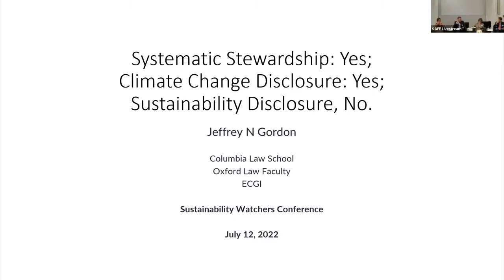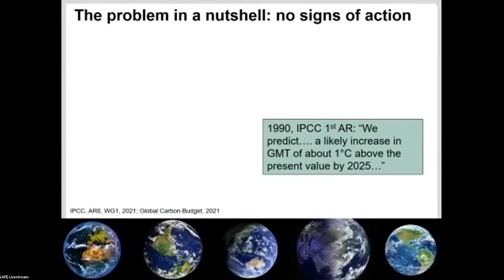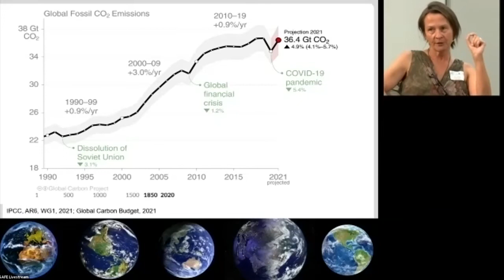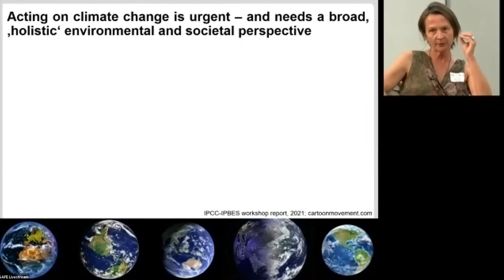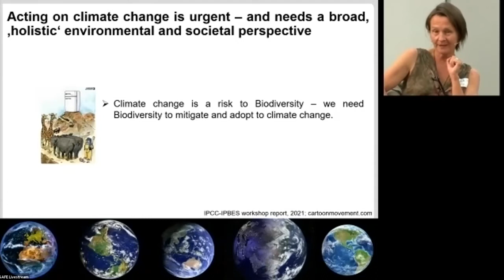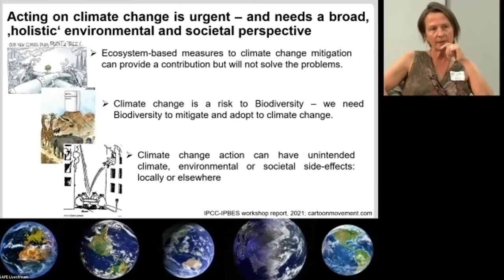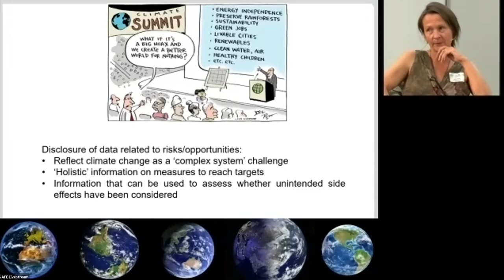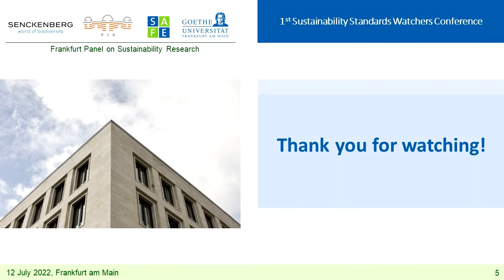1st Sustainability Standards Watchers Conference - Panel 2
Panel 2: How do investors react to climate risks? What do and what should they care about?

0:00:00 Intro
0:00:29 Chair: Tobias Troeger, Leibniz Institute for Financial Research SAFE
0:04:32 Jeffrey Gordon, Columbia Law School
0:12:57 Lucrezia Reichlin, London Business School and International Financial Reporting Standards Foundation
0:28:20 Almut Arneth, Karlsruhe Institute of Technology
0:35:45 Maximilian Horster, ISS ESG
0:42:33 Q&A

The core mission of the Frankfurt Panel on Sustainability Research (FPSR) is to provide a neutral platform for a science-based critical assessment and evaluation of sustainability standards.  The FPSR’s first hybrid conference proposes a dialogue among biodiversity, climate, economic and legal scholars, on the one hand, and financial industry, policy makers, central banks and the International Sustainability Standards Board (ISSB), on the other. The speakers are invited to focus on the purpose of and the conditions for effective international ecological standard setting in today’s societies, economies and the Earth’s system. The timing of the conference is not coincidental, but intentionally scheduled after the consultation period of the ISSB prototypes.  One of the main purposes of the conference is to shed light on the process of sustainability standard setting. The three interdisciplinary panel discussions will center around four questions that address the impact of ecological standards for corporations and capital providers.

The conference was held on July 12, 2022.

The organizer of this conference, the Frankfurt Panel on Sustainability Research, is a group of scientists from three Leibniz institutes – the Senckenberg Biodiversity and Climate Research Center, the Potsdam Institute for Climate Impact Research and the Leibniz Institute for Financial Research SAFE – and the Goethe University Frankfurt.